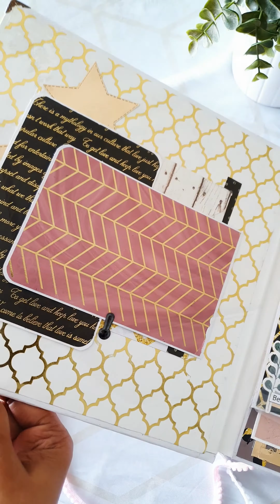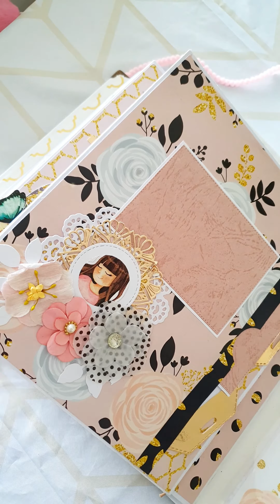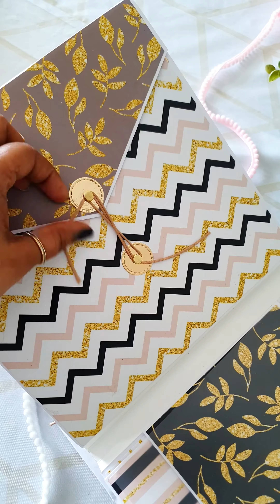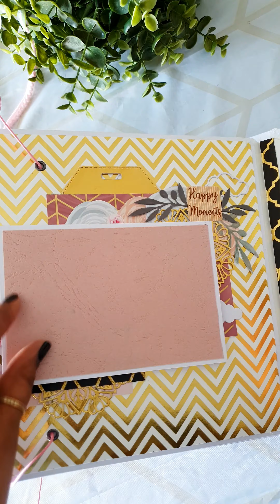10x10 Scrapbook Album | Memory Book | Scrapbook Ideas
Here is the video showing all the pages and elements inside a personalized Baby girl Album I made. It can easily hold over 80 to 100 photos.